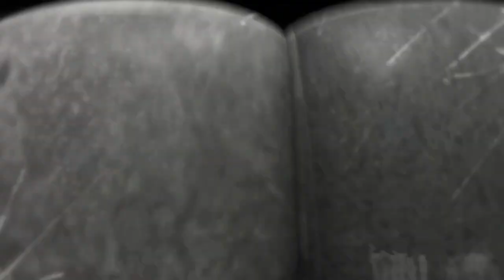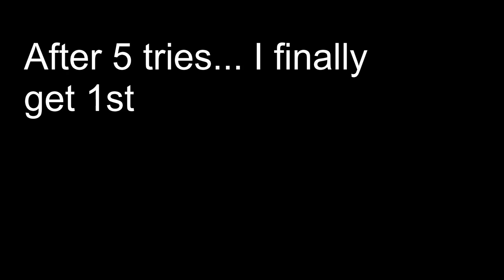Hold your breath. We need all the oxygen we have - SSX - 2012 - [E4]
Mt. Everest is the next decent to tackle. To be honest this deadly decent is my least favorite with the oxygen and the screen getting smaller.